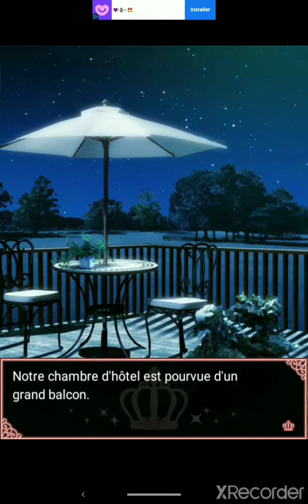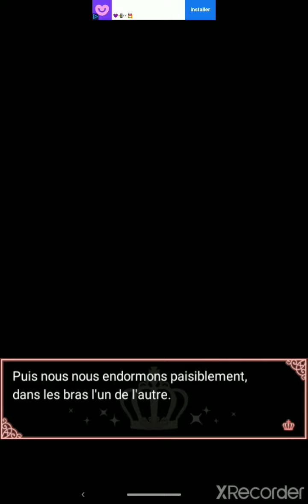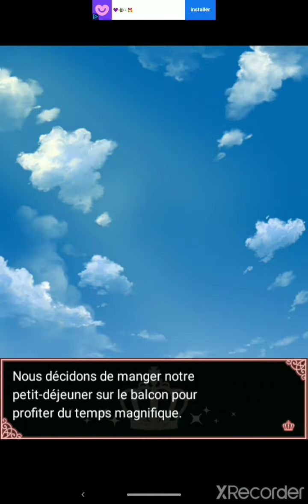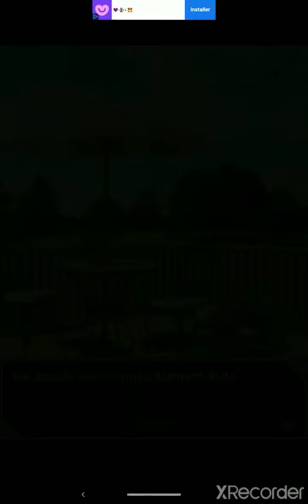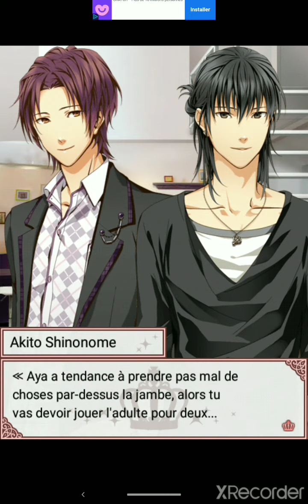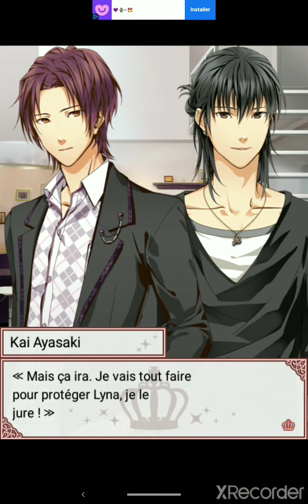Princess Closet : Kai S1 Chapitre 22